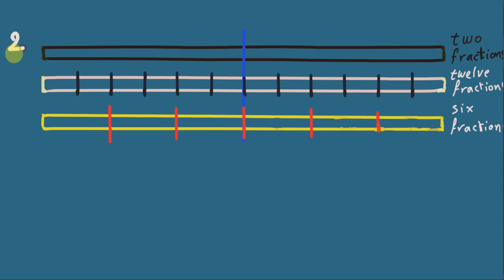جمع الكسور3 Arithmetic in Arabic and English,Adding fractions 3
This is a tutorial about arithmetic for adult learners and children interested in having some practice in English and or Arabic languages by learning arithmetic .هذا فيديو عن الحساب بالعربيه والأنجليزيه للكبار والصغار, يهدف ألى أتاحه الفرصه للأستماع ألى اللغتين  تمارسان من خلال تعليم الحساب